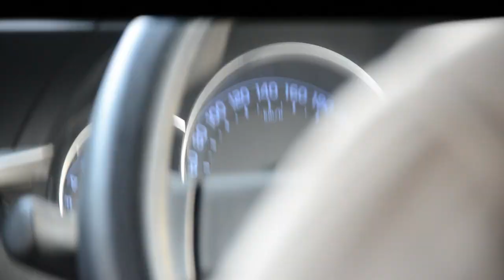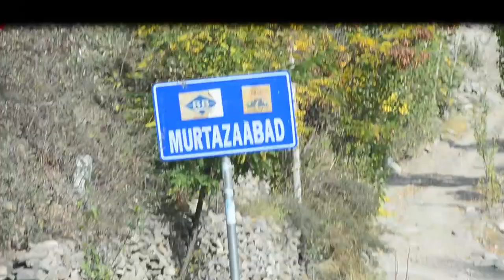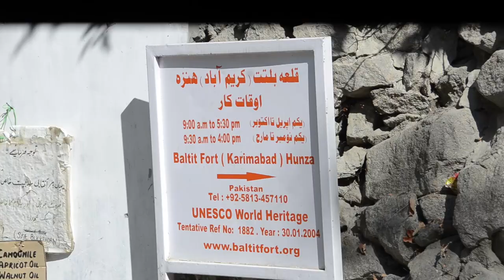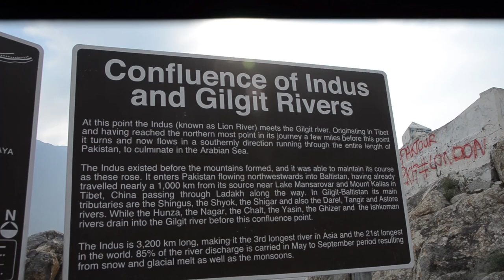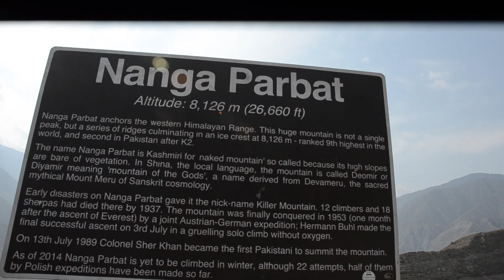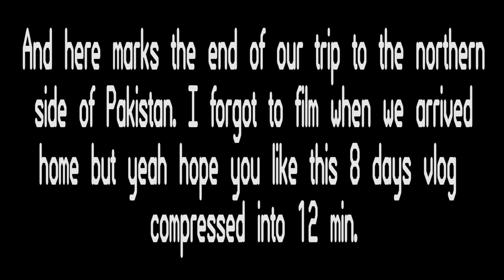Trip to Northern Side Of Pakistan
Hey guys, welcome back.. Here is my video for today...
Hope you people enjoy and like my video,
New videos are coming...